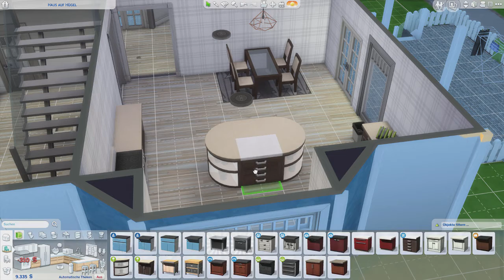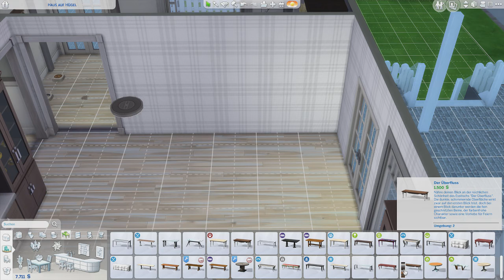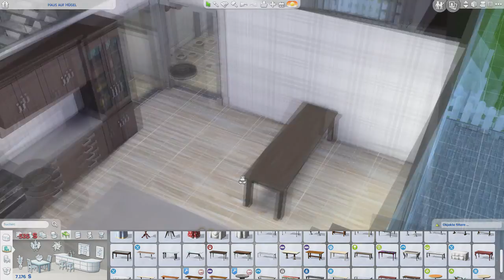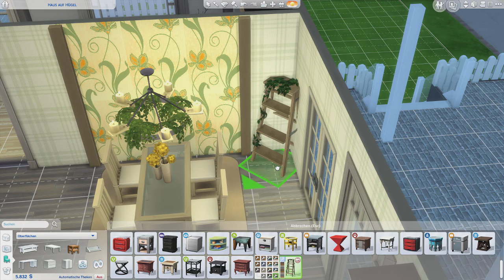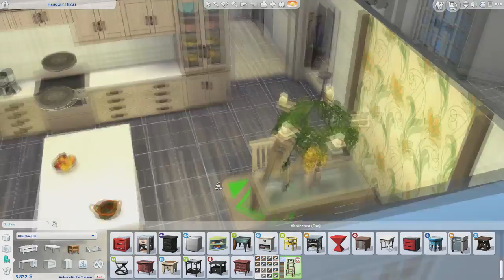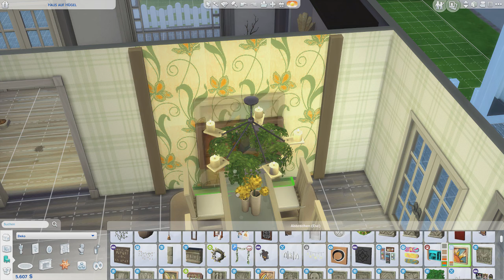Die Sims 4 [42] 💚 Herrliche Gerüche in der neuen Küche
► Let's Play zum Lebenssimulator The Sims 4 by Electronic Arts

► Meine Sims 4 -Packs
► Erweiterungspack: An die Arbeit, Zeit für Freunde, Großstadtleben, Hunde & Katzen
► Gameplay-Pack: Elternfreuden, Vampire, Gaumenfreuden, Wellness-Tag, Outdoor-Leben
► Accessoires-Pack: Waschtag, Kinderzimmer, Vintage-Glamour, Fitness, Gartenspaß, Kleinkind,
     Heimkino, Grusel, Romantischer Garten, Coole Küchen, Sonnenterrassen

► Auf Facebook werdet ihr immer benachrichtigt wann und ob ein Video veröffentlicht wird.
► Außerdem gibt’s dort den aktuellen Upload-Plan und andere News rund um diesen Kanal.

► Manchmal könnt ihr Phenex live zusehen und seine Spielweise beeinflussen.